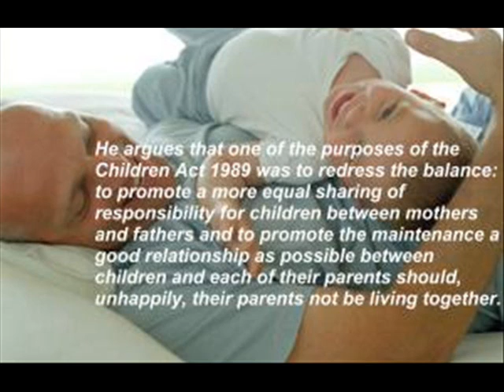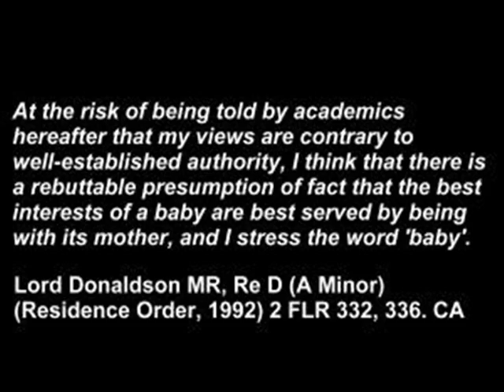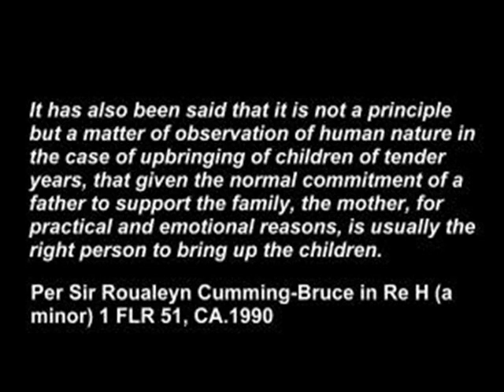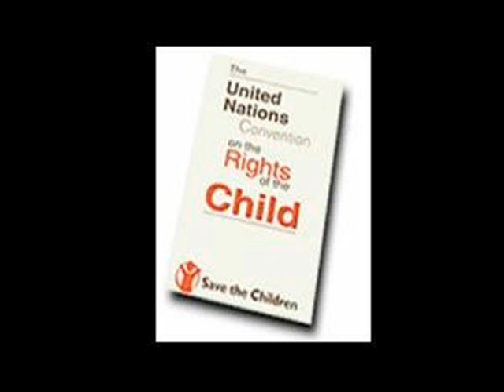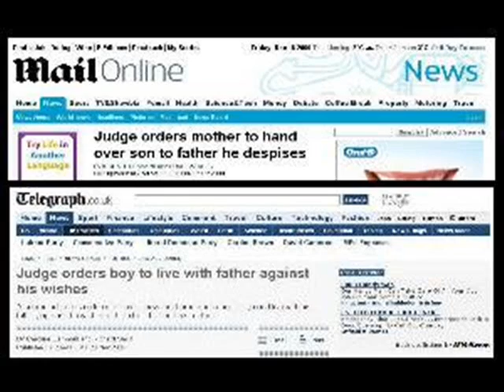'Precedents' in Family Proceedings - Fathers' Rights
An introduction to 'Precedents' in Family Proceedings.

Representing Yourself in UK Family Courts

Shared Parenting Research

CAFCASS

Parental Alienation Syndrome PAS

The Welfare of the Child in UK Family Proceedings

COMMENTS

"Very many thanks for sending me a copy of your interesting and informative guide on 'even Toddlers Need Fathers'. I much appreciate your drawing my attention to it".
PROFESSOR SIR MICHAEL RUTTER, 13th March 2002.

"I am very grateful to all those, like yourself who have written and particularly where you have been able to demonstrate your own thinking from the experiences you have had. Congratulations on your battle".
Former UK Home Secretary and father DAVID BLUNKETT, 22 March 2005.

"The PRIME MINISTER has asked me to thank you for your recent letter and enclosure. The Prime Minister does not issue photographs of his children and therefore has to decline your request. He has
however asked me to pass on his best wishes".
1O DOWNING STREET, 8 March 2001.

"It was thoughtful of you to enclose a copy of your book 'even Toddlers Need Fathers' and HER MAJESTY has noted your concerns".
BUCKINGHAM PALACE, 26 July 2006.

LINKS

'even Toddlers Need Fathers' - not for profit